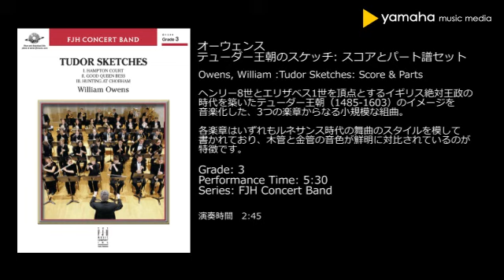テューダー王朝のスケッチ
Grade: 3
Performance Time: 5:30
Series: FJH Concert Band